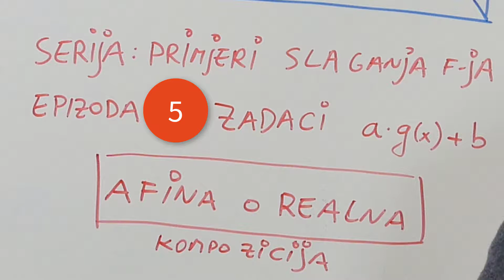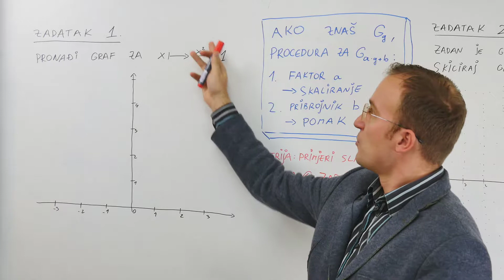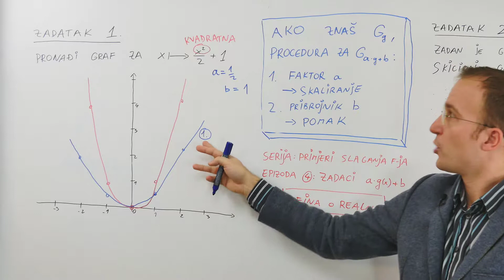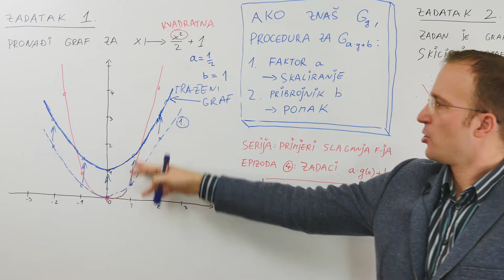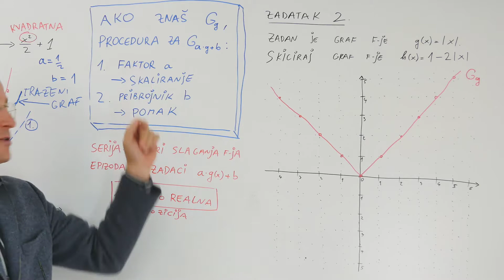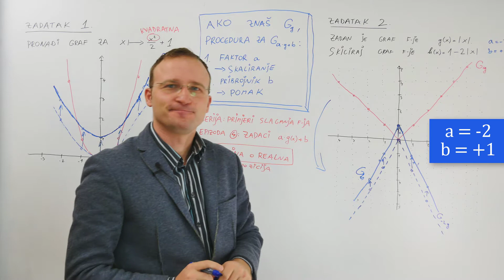Zadaci: Afina ∘ ℝ-fja E5 Primjeri jednostavnog slaganja funkcija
Faktor množi poznatu f-ju + pribrojnik. Kako izgleda graf?